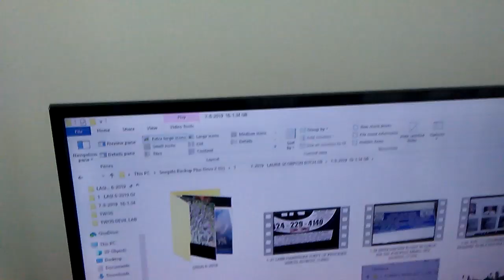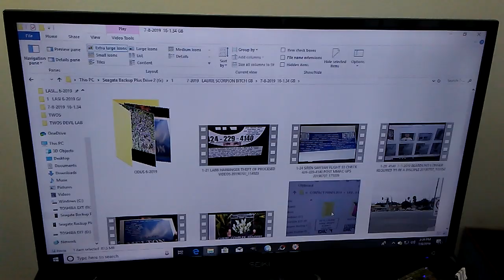MELTON SON OF A CARPENTER AND MARY AND GOLD SLEEK WHEELCHAIR